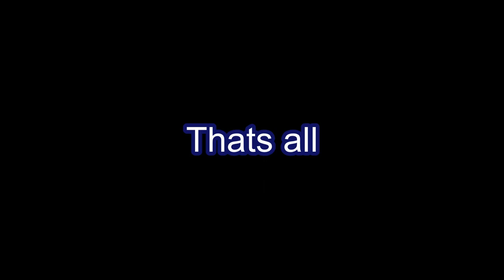10 WAYS TO KILL LUIGI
WHATS UP GUYS!! ITS TIME FOR LUIGI TO STOP BREATING. Also follow the socials down below. AND REMEBER, WHEN IN DOUBT. TENDIE OUT!!